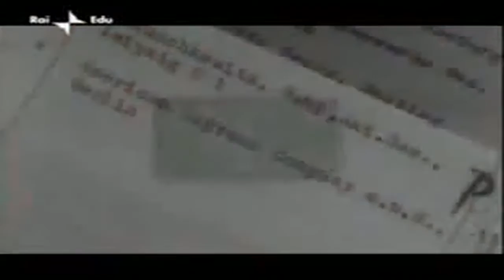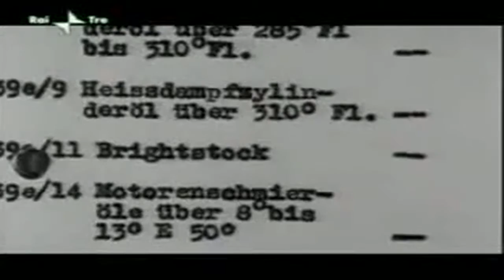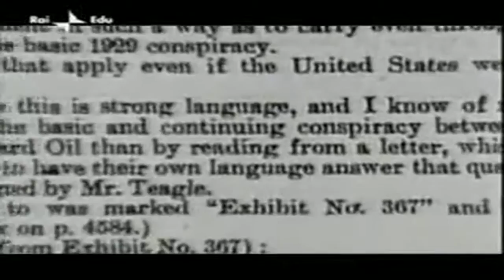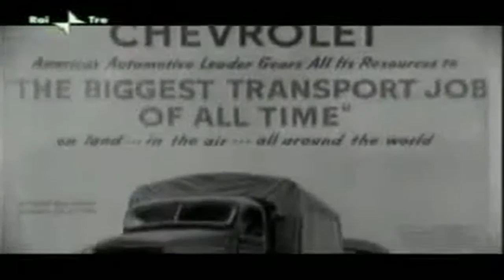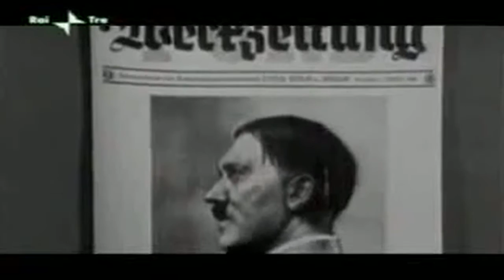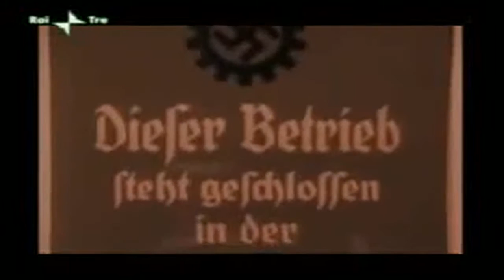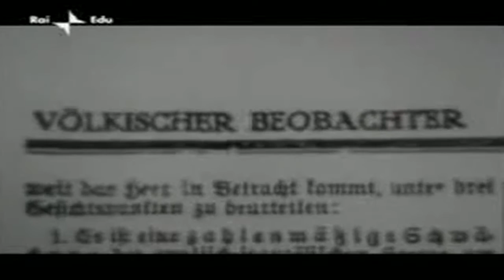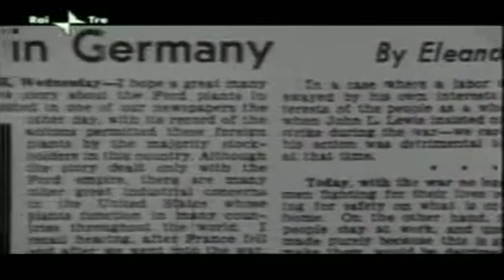HD | Hitler e le industrie americane - 720p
Hitler e le industrie americane - HD 720p.